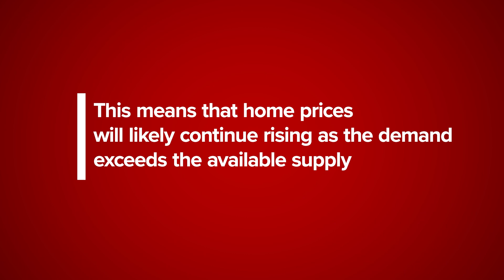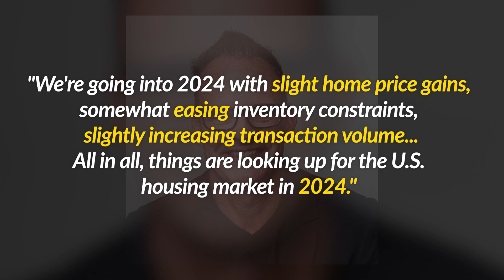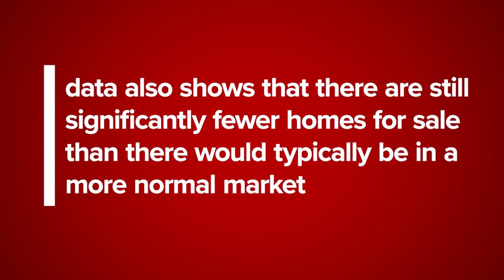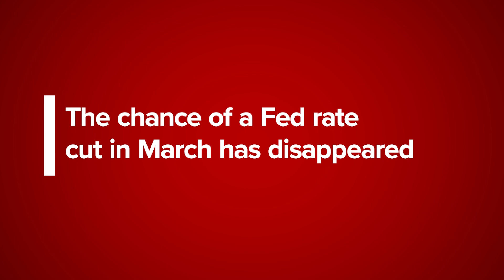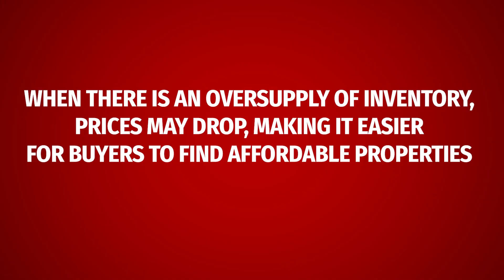My Brutally Honest Columbia SC Market Prediction For 2024 (Living In Columbia South Carolina)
Today, we're peering into the crystal ball to uncover the future of the Columbia real estate market in 2024. You're in the right place if you're considering buying or selling or are just curious about the trends. At the end of this video, you'll see what to expect in the Columbia real estate market from 2024 onwards!

Are you thinking about MOVING to Columbia, South Carolina? Or maybe you are considering moving or relocating to the surrounding Columbia Midlands area?  Or you are considering moving to another area in Columbia. Well, There are 10 important things you need to know before moving to Columbia, South Carolina.

I am a local real estate agent here in SC, and I love the Columbia area. My goal is to showcase every inch of the Columbia Midlands area through these weekly videos in order to help you decide which area best fits your needs and your LIFESTYLE.  I'll showcase the PROS & CONS of living in all of the different areas around the Columbia Midlands area of South Carolina.

I hope you enjoy this video and find it useful.

📱 We have many people contacting us who are moving to Columbia, South Carolina and we ABSOLUTELY love it!  Honestly, if you are moving or relocating to the Midlands and need to purchase a home, I can make that transition much easier for you!

Jill Hydrick, REALTOR®
EXIT Real Estate Consultants